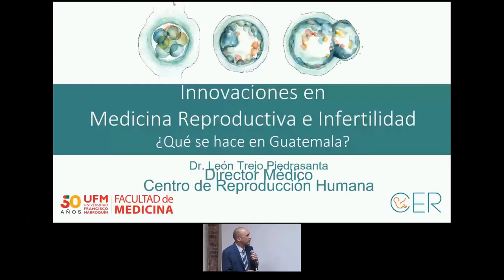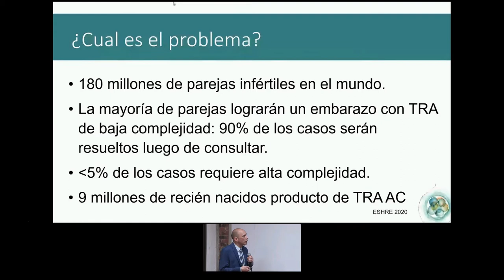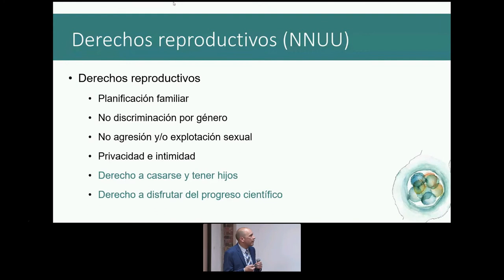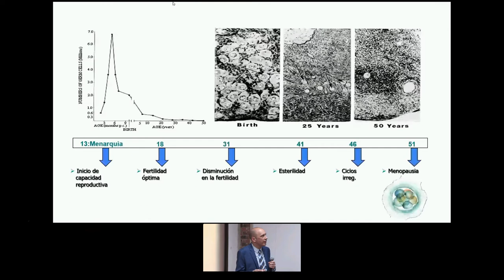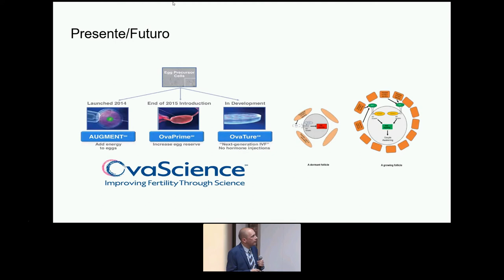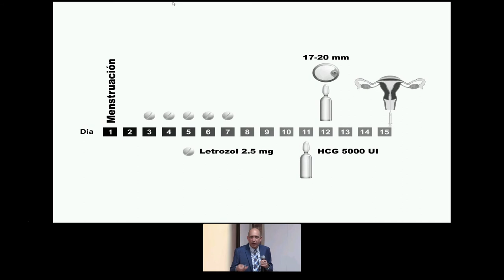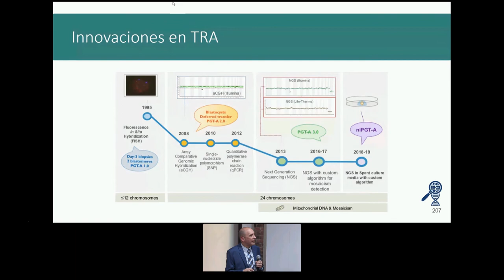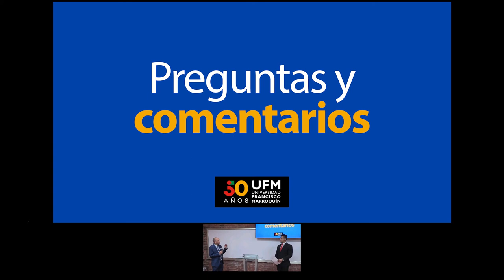León Ernesto Trejo Piedrasanta: Innovaciones en medicina reproductiva e infertilidad